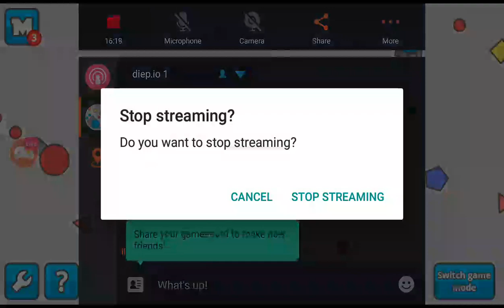Diep.io Gameplay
Downloads